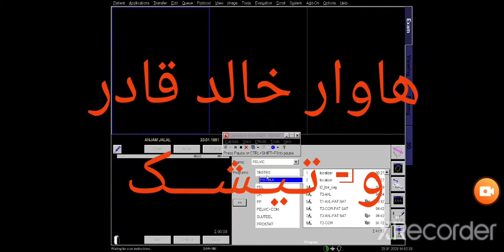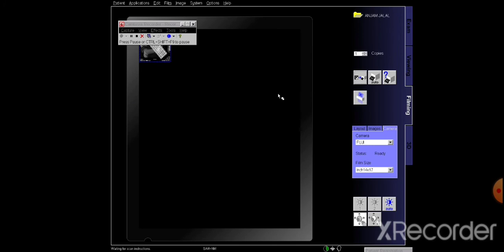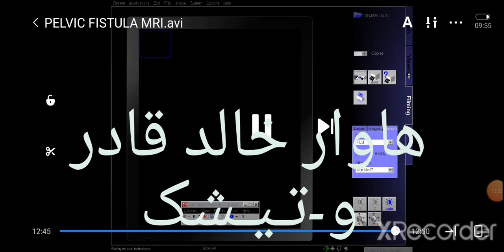pelvic Pireanal Fistula M.R.I.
Hawar Khalid Qader